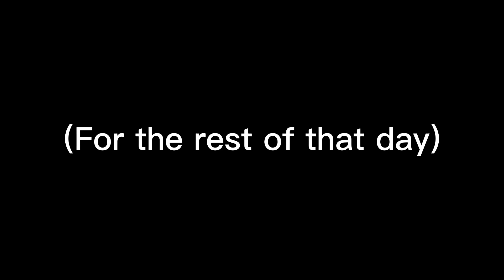TIPS ON DEFEATING PHANTOMS & 1,000 PHANTOM REWARDS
5 tips on fighting phantoms! 1,000 screenshots of the prizes I got from defeating phantoms. Find out if I got an alpha!
Took me almost 2 months to make this video!!! I feel very relieved.
Hope that this video helps you in defeating phantoms and having a bit of an idea of what you might get from defeating them.

00:00 Intro
00:28 Where to learn how
00:44 Tips
02:59 1,000 rewards screenshots
06:34 Totals and percentages
08:24 Thanks for watching :)

Thumbnail font and music used in this video belongs to Animal Jam!